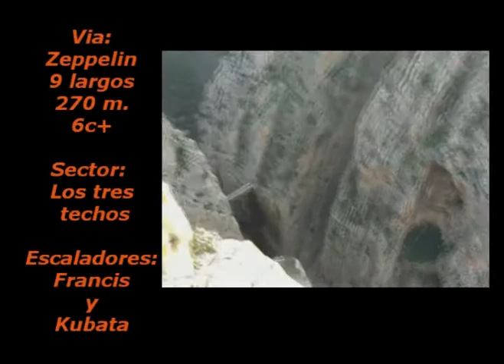Zeppelin (el Chorro).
Francis y Kubata en la clásica del Chorro Zeppelin...